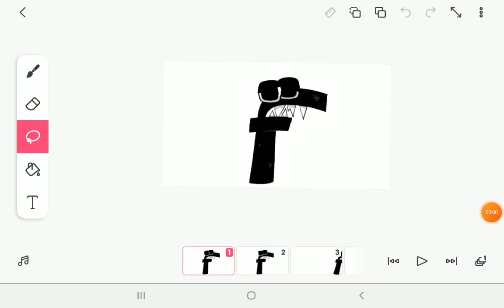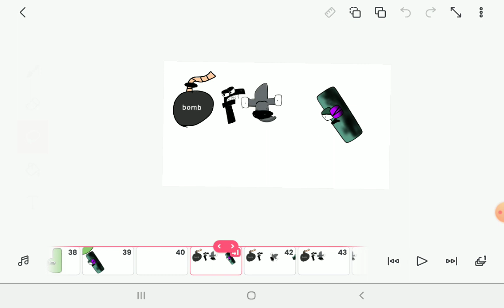if F were to take revenge as a child | Alphabet Lore Parody